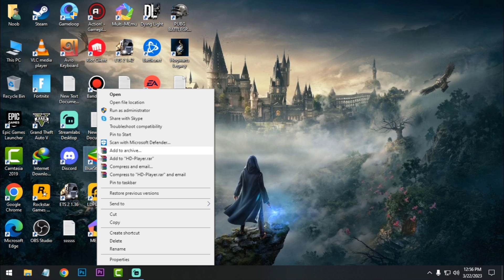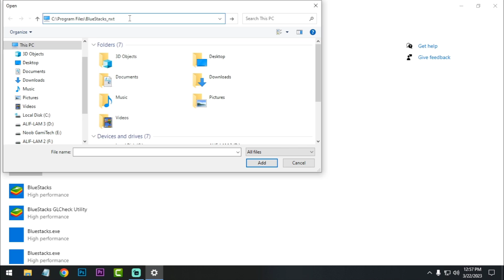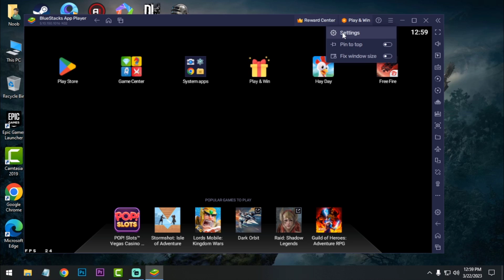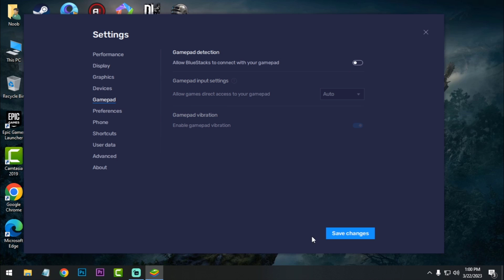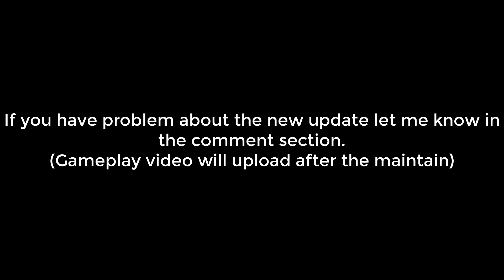How To Fix Free Fire OB39 Update Lag In Bluestacks 5 | 240FPS No Lag | Low End PC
Hello Guys

In this video I am going to show you how you can fix How To Fix Free Fire OB39 Update Lag In Bluestacks 5.Also the game will run at 240fps on your low end pc.If you smartkey is not working then reset the keymapping and restart the emulator.So Watch the full video and share your opinion on the comment section.

My PC Specs:
Processor: Intel Pentium Duel Core G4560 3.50GHz
Ram: Team Elite 8GB DDR4 2400MHz
GPU: Nvidia GT1030(2GB GDDR5)
HDD: 1TB
OS: Windows 10 64bit

Low End Pc Settings:

Performance//:
CPU:2
Memory:2
Performance Mode:Low Memory
Frame Rate:60
Enable High Frame Rate: uncheck

Display//:
Display Resolution:960*540 or 1280*720
Pixel density:240DPI or as your wish

Graphics//:
Graphics engine mode:Performance
Graphics renderer:OpenGL
Interface renderer:Auto
ASTC textures: Disable
GPU in use: Check

Device//:
Device Profile: Asus Rog 2